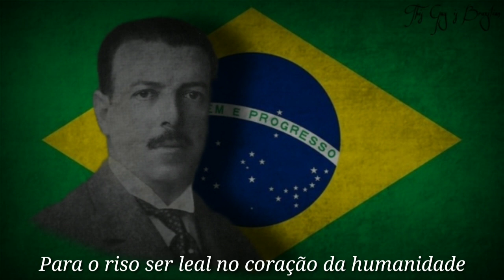"Eu ouço falar" Jingle de Júlio Prestes (1929/1930)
Hoje atendendo a uma sugestão antiga trago o Jingle do Advogado Paulista Júlio Prestes, o homem que de fato venceu as eleições de 1930 (alguns acreditam que o mesmo pode ter fraudado as eleições) porém, nunca subiu ao poder por conta da revolução de 30 que levou o Gaúcho e Nacionalista Getúlio Vargas ao poder da terra de Santa Cruz, no mesmo ano que "Seu Julinho" foi deposto sem ao menos ser presidente também foi um ano em que o próprio Júlio Prestes apareceu na capa da revista Time, sendo o primeiro brasileiro a aparecer na capa de tal revista, Júlio morreu no ano de 1946, em sua terra natal, São Paulo.

"O que não compreendo é que uma nação, como o Brasil, após mais de um século de vida constitucional e liberalismo, retrogradasse para uma ditadura sem freios e sem limites como essa que nos degrada e enxovalha perante o mundo civilizado!"
-Júlio Prestes

Letra:

Eu ouço falar
Que para o nosso bem
Jesus já designou
Que seu Julinho
É que vem, oi!

Deve vir esse caboclo
Pra matar minha saudade
Para o riso ser leal
No coração da humanidade, olé!

Essa história que anda aí
De vem pra ganhar vintém
Ele não precisa disso
Nem de aproveitar também, olé!

Eu não quero que este samba
Vá contrariar alguém
O caboclo é da fuzarca!
E só trabalha para o bem, olé!